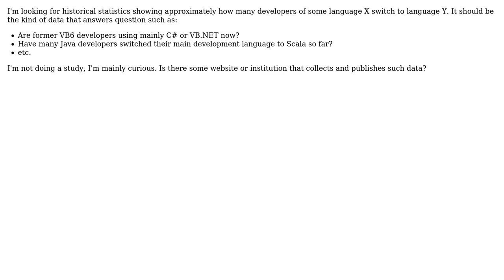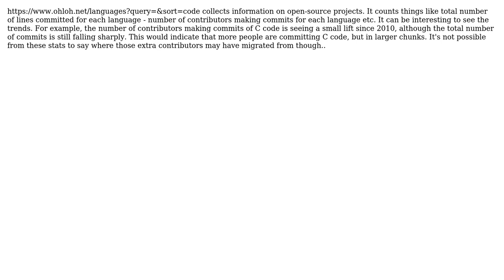Software Engineering: Programming language popularity: Is there data on migration trends?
With thanks & praise to God, and with thanks to the many people who have made this project possible! | Content (except music & images) licensed under CC BY-SA | Music | Images & others | With thanks to user mcottle user MattDavey user Karl Bielefeldt user Heinzi and the Stack Exchange Network Trademarks are property of their respective owners. You are responsible for your own actions.